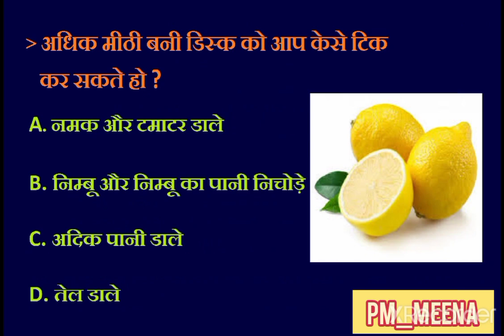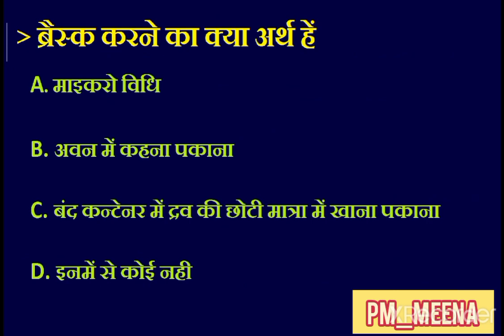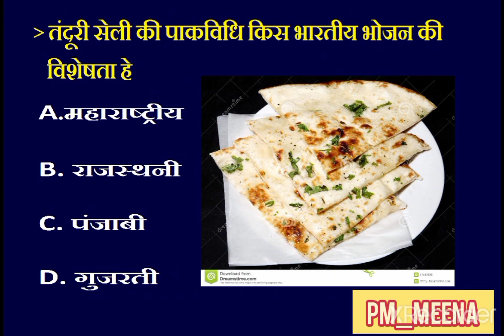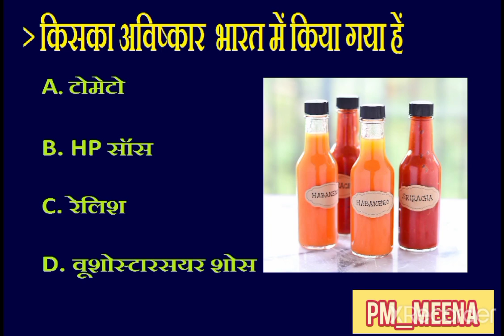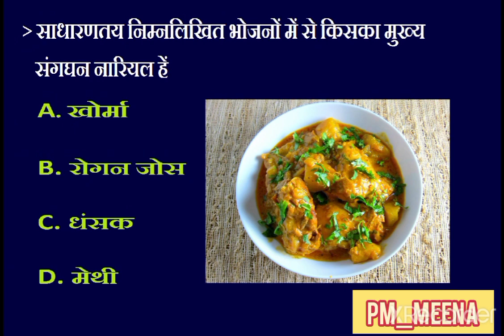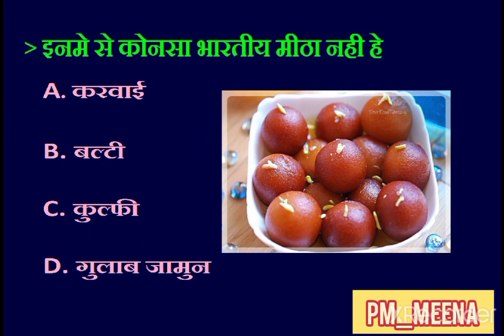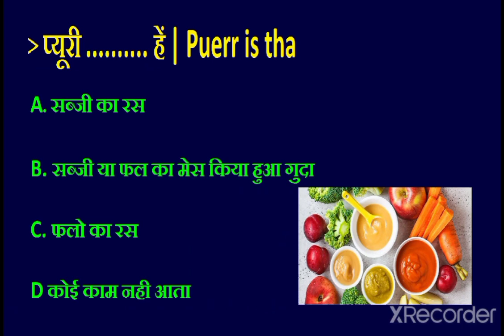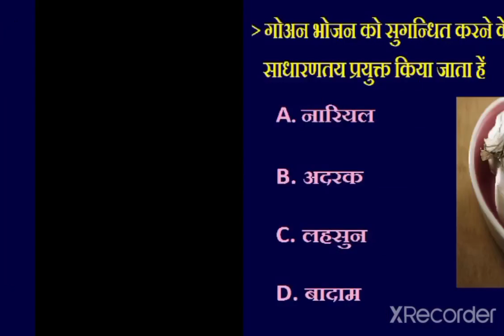CRPF Paramedical Staff Cook Trade question